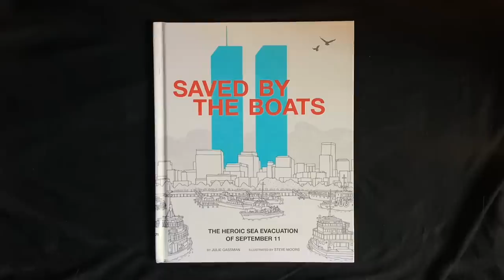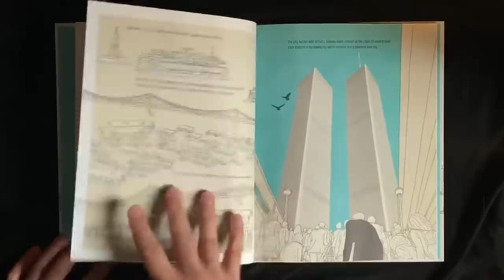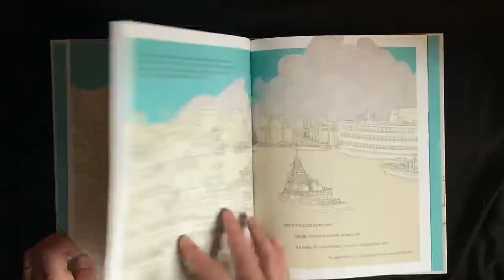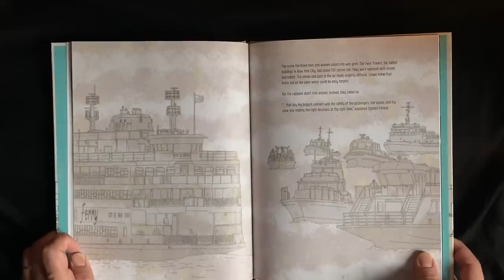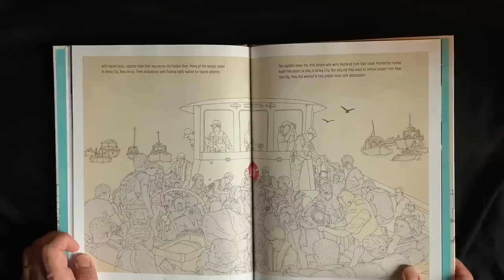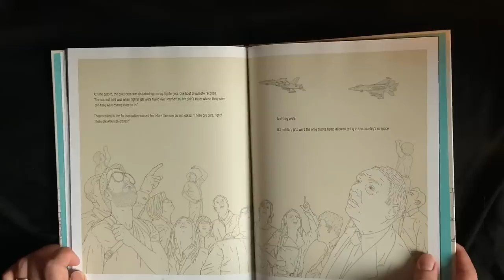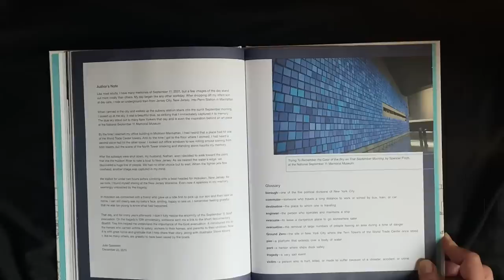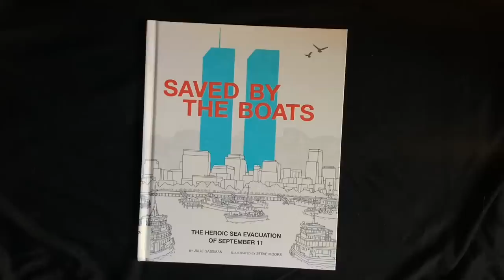Saved by the Boats, The Heroic Sea Evacuation of September 11, by Julie Glassman and Steve Moors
"In this rarely told story of heroism, we come to understand that, in our darkest hours, people shine brightly as a beacon of hope."